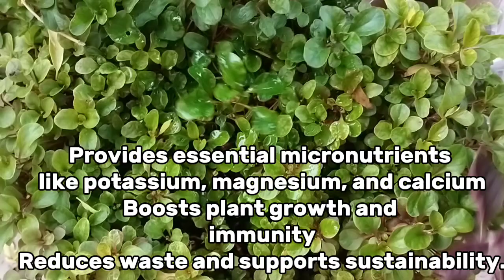Lemon Peel Fertilizer/Make the Soil Acidic /Free of cost/very easy to make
1. Lemon Peel Fertilizer
2. Natural Fertilizer
3. DIY Fertilizer
4. Soil Acidifier
5. Organic Gardening
6. Plant Nutrition
7. Micronutrients
8. Sustainable Gardening
9. Zero-Waste Fertilizer
10. Homemade Fertilizer

1.
2.
3.
4.
5.
6.
7.
8.
9.
10.
11.
12.
13.
14.
15.

1. How to make lemon peel fertilizer
2. DIY lemon peel fertilizer recipe
3. Natural ways to acidify soil
4. Organic fertilizers for plants
5. Zero-waste gardening ideas
6. Homemade fertilizers for indoor plants
7. Sustainable gardening practices
8. Lemon peel fertilizer benefits
9. How to use lemon peel fertilizer
10. Lemon peel fertilizer for acid-loving plants